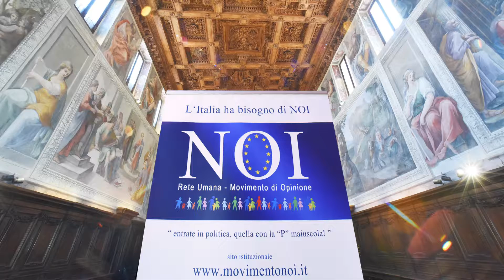Giuseppe Cirò su Passerella Via Oberdan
Canale You Tube ufficiale del Movimento NOI Rete Umana